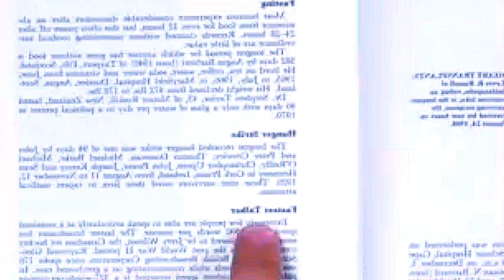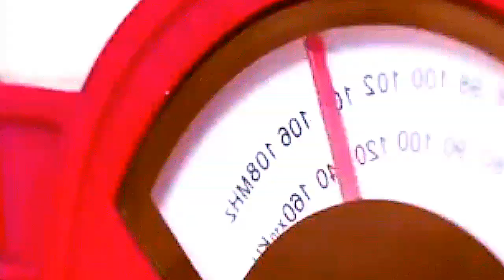WORL' S FASTEST TALKER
kcssu entertainment , Jai mataji ki,World's Fastest Talker , I am very very thankfull to all those support and help to make me this wonderful video.Let's watch this video and make spree in your home and also in this world. Thanks, kcssu entertainment, kcssu entertainment, kcssu entertainment, kcssu entertainment, kcssu entertainment,